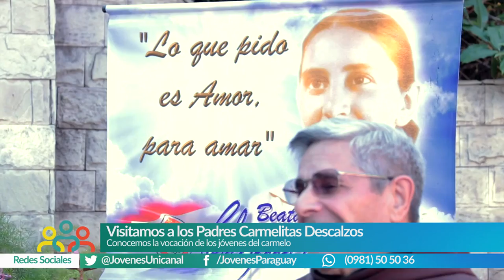Ñandejara Ñe'e - Jovenes para los Jovenes (progama 04-11-2018)